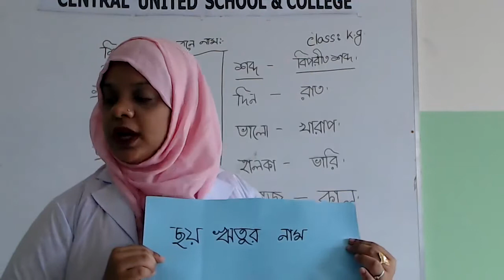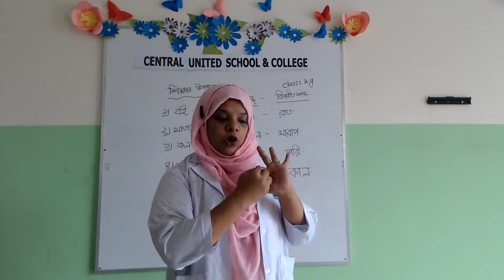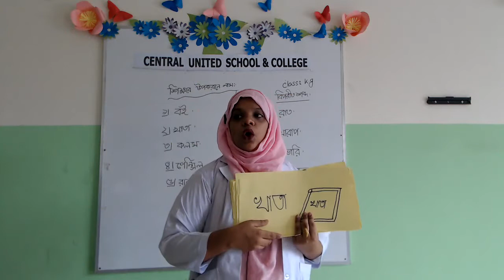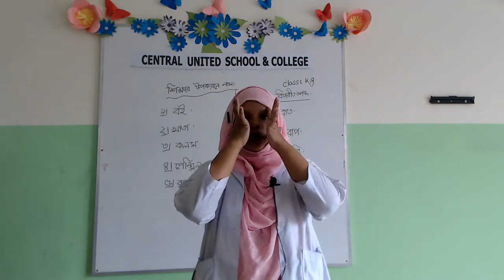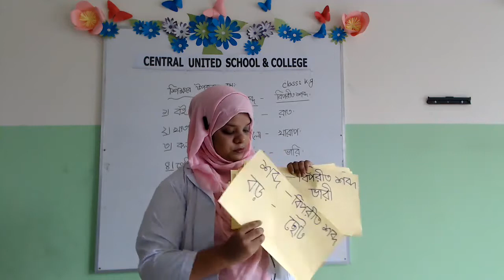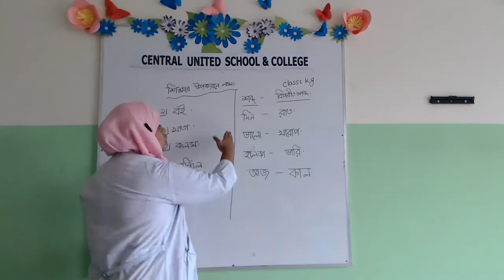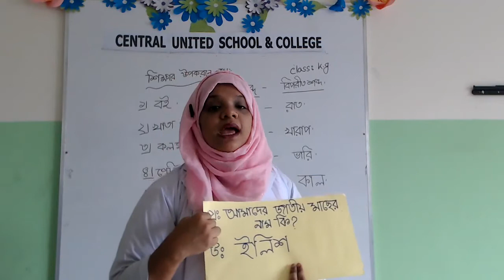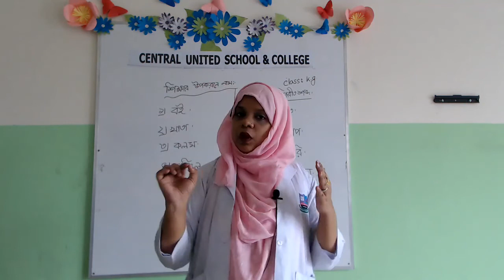Class KG || Part 01 || Fardosh Rahman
Class KG || Part 01
Fardosh Rahman